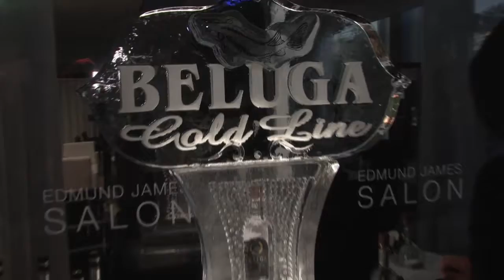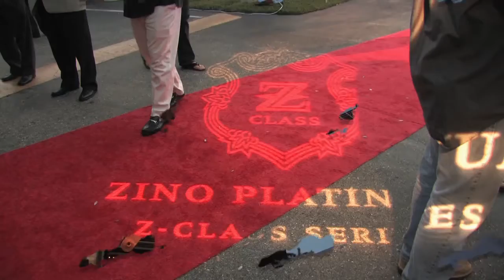Zino Platinum Party | Ron White Cigar Shop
Zino Platinum Party is the best place to find all your cigar accessories. We have all the cigar accessories and items that you could possibly want or desire. Come visit Zino Platinum today.